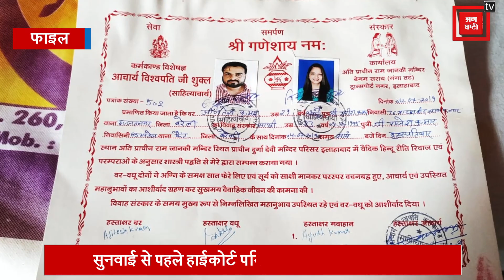पेशी के दौरान कोर्ट में अजितेश की पिटाई, जज ने अधिकारियों को दिए सुरक्षा मुहैया कराने के निर्देश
बीजेपी विधायक की बेटी साक्षी और अजितेश सुरक्षा की मांग को लेकर हाईकोर्ट पहुंचे..जहां सनुवाई से पहले कुछ आसामाजिक तत्वों ने अजितेश को पीट दिया...हैरान करने वाली बात ये है कि अजितेश की पिटाई कोर्ट परिसर में की गई..वकील नसीम ने कहाकि वो कोर्ट चेंबर के अंदर थे...जब वो शोर-शराबा सुनकर बाहर आये तो उन्होंने देखा कि अजितेश की कुछ लोग पिटाई कर रहे थे...